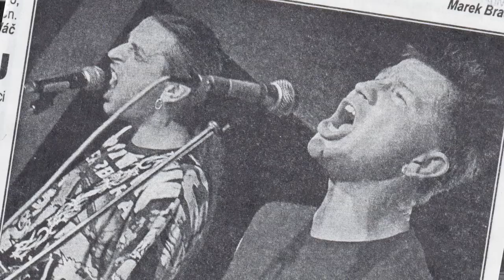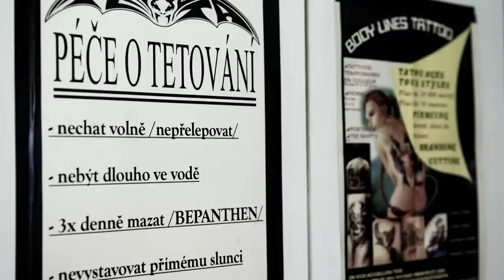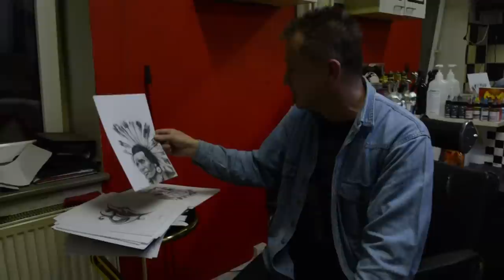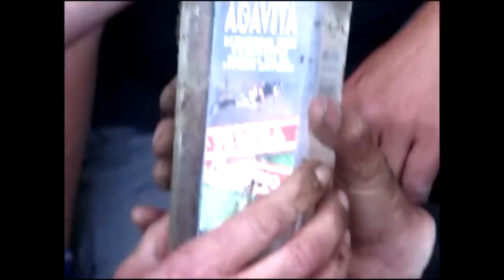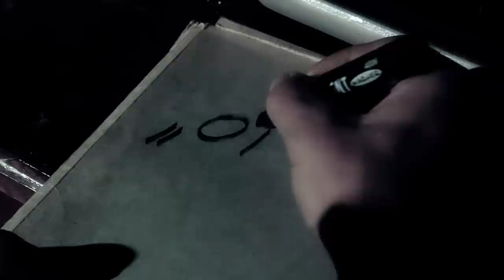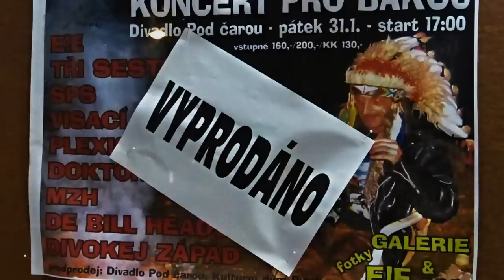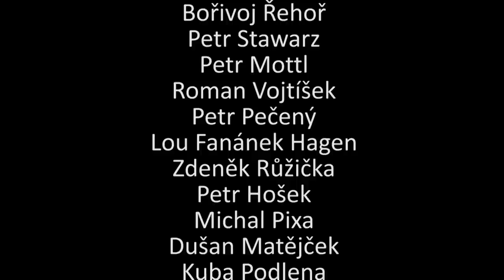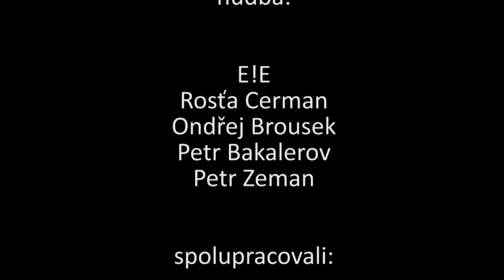E!E dokument o Bakčovi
Dokument o Bakčovi